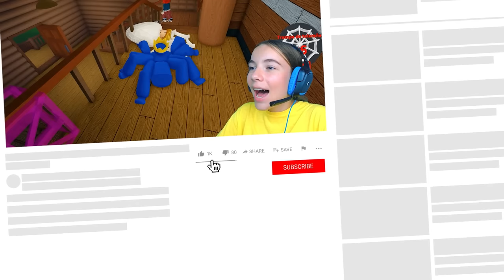UN SPEEDRUN Me Convierto en ARAÑAS de RAINBOW FRIENDS en Roblox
00:00:00 BLUE ARAÑA de RAINBOW FRIENDS
00:04:44 GREEN ARAÑA
00:07:43 ORANGE ARAÑA
00:17:25 PURPLE ARAÑA
00:28:09 RED ARAÑA